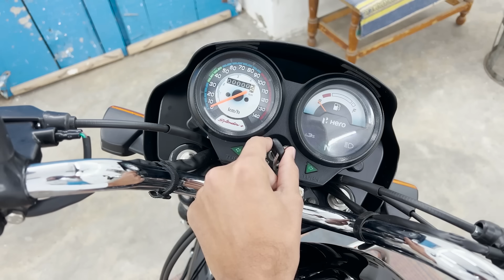Rebuild Timelapse : Hero Splendor +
Watch A Hero Splendor + Getting Assembled At Home With Common Tools!

Tools That I Use :
1. 1/4' Socket Set
2. 1/2' Socket Set
3. Spanners
4. Magnet Stick
5. Screwdriver Set
6. Hammers (Plastic & Rubber)
7. Normal Pliers
8. Long Nose Pliers
9. Snap Ring Pliers Category
10. Adjustable Spanner
11. Allen Key Set
12. Impact Driver

Camera Gears That I Use :
1. Camera
2. Lens
3. Mic
4. Action Camera
5. Action Camera Mic
6. Tripod
7. Secondary Mic